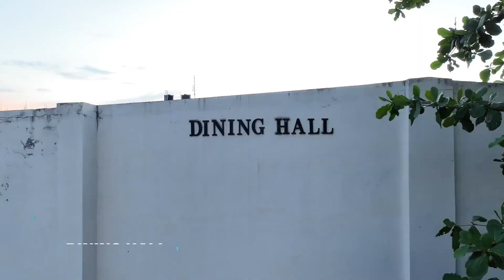BEST NEET INSTITUTE IN SALEM - MAYIL ACADEMY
Mayil academy is a premier educational institution providing comprehensive test preparatory services for NEET and JEE to students.
In this channel you will get information about NEET exam and online tutorial which would help in NEET exam preparation.